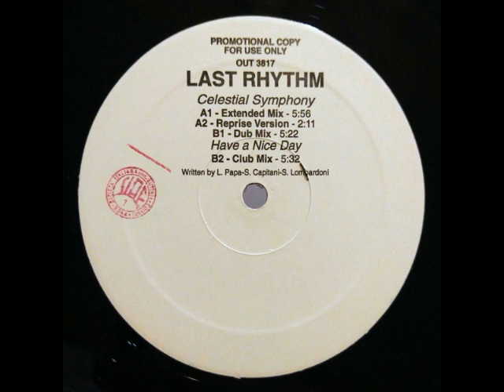Last Rhythm Celestial Symphony Dub Remix